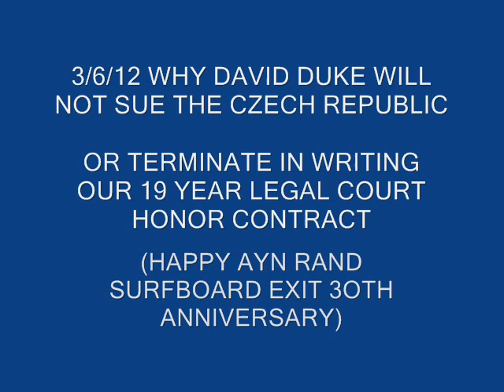3.6.12 WHY DAVID DUKE WILL NOT SUE OR END COURT HONOR CONTRACT